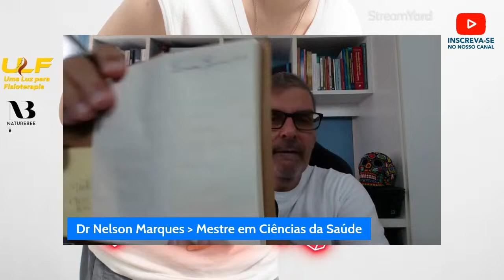Alívio da Dor: Alimentos Naturais. Dr Prof Nelson Marques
Olá pessoal!
Você adora conteúdo interessante, divertido para sua saúde? Então você veio ao lugar certo! Nosso canal está repleto de vídeos incríveis que vão te entreter, informar e até mesmo te surpreender!
Mas para não perder nada, aqui vai um passo a passo simples:
Primeiro, clique no botão de inscrição e faça parte da nossa comunidade. Assim, você receberá todas as atualizações dos nossos vídeos em primeira mão!
Dessa forma, você será avisado sempre que postarmos um vídeo novo, garantindo que você não perca nada do que preparamos com tanto carinho para vocês!
Isso nos ajuda a saber quais são os conteúdos que você mais gosta e também a alcançar mais pessoas que possam se interessar pelo nosso canal.
Assim, mais pessoas terão a chance de conhecer nosso trabalho e se juntar à nossa comunidade!
Então, o que você está esperando? Estamos ansiosos para te ver por aqui!
Até mais e obrigado por fazer parte da nossa jornada!

... UMA LUZ PARA FISIOTERAPIA ...

dr.nelson.marques (INSTAGRAM)
ProfNelson Marques (Facebook)
@drnelsonmarques (TIKTOK)

Existem vários chás que são tradicionalmente usados para aliviar a dor de forma natural. No entanto, é importante lembrar que o alívio da dor pode variar de pessoa para pessoa, e nem todos os chás funcionarão da mesma forma para todos. Aqui estão alguns chás conhecidos por seus efeitos analgésicos:

Camomila: A camomila é conhecida por suas propriedades anti-inflamatórias e relaxantes. Ela pode ajudar a aliviar dores de estômago, dores de cabeça e tensões musculares.

Gengibre: O chá de gengibre tem propriedades anti-inflamatórias e pode ajudar a aliviar dores musculares, dores de garganta e dores de cabeça.

Hortelã-pimenta: A hortelã-pimenta tem propriedades analgésicas e pode ser útil para aliviar dores de cabeça e dores de estômago.

Canela: A canela tem propriedades anti-inflamatórias e pode ajudar a aliviar dores musculares e dores menstruais.

Cúrcuma: A cúrcuma contém um composto chamado curcumina, que tem propriedades anti-inflamatórias e pode ser útil no alívio da dor causada por inflamação, como artrite.

Chá verde: O chá verde contém antioxidantes que podem ajudar a reduzir a inflamação e aliviar dores articulares.

Rosa mosqueta: O chá de rosa mosqueta contém vitamina C e antioxidantes, que podem ajudar a fortalecer o sistema imunológico e reduzir a inflamação, ajudando indiretamente no alívio da dor.